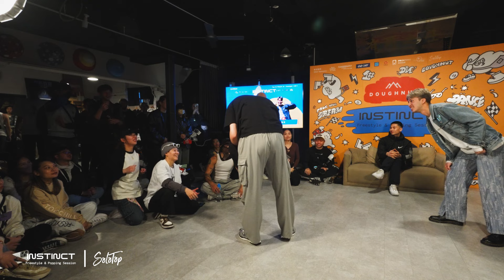BADNEWS vs 偉王| Freestyle 1on1 Top24 | Instinct Freestyle X Popping Battle